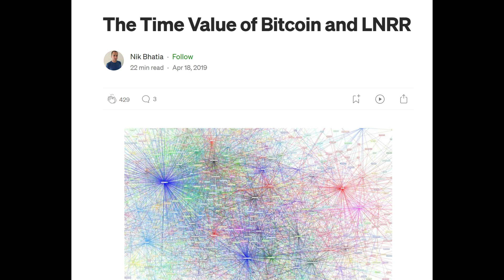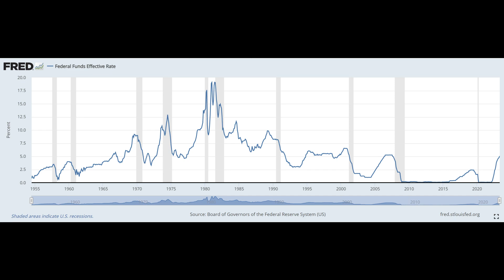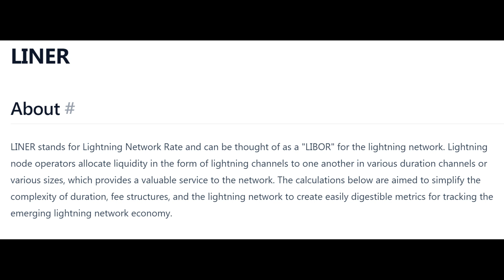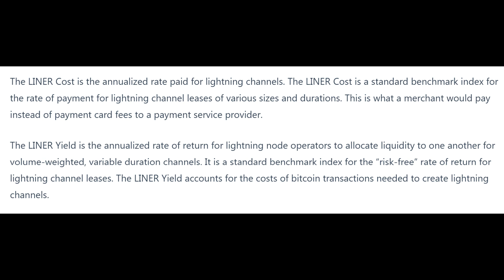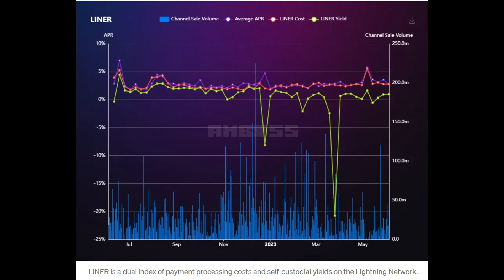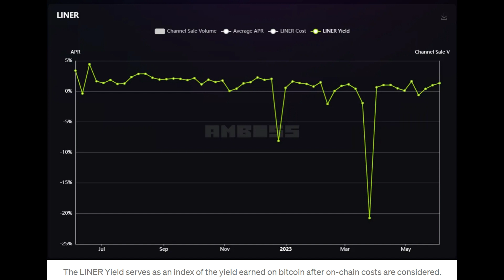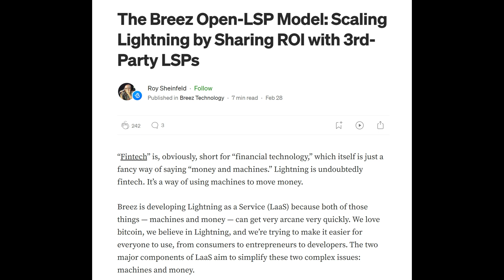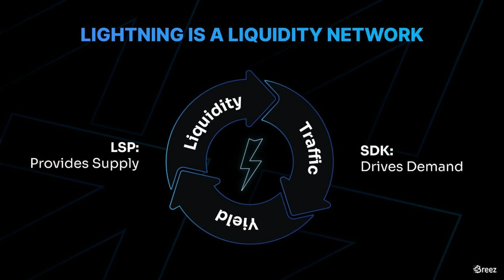Layered Money & The Amboss Lightning Network Rate (LINER)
Today we cover concepts from Nik Bhatia's Layered Money and the launch of the Lightning Network Rate (LINER) from Amboss! Will LINER be the foundation to a new financial system?

🟣 Follow me on Nostr! or npub15f52rwxq0cv5v7qn0zxghpwc9deprtlr52uk4uuhxt4s0z7zx7gsvfux44

Timestamps:
0:00 Video Introduction
1:06 Capital Markets
2:08 Nik Bhatia & Layered Money
8:35 Amboss Launch of LINER